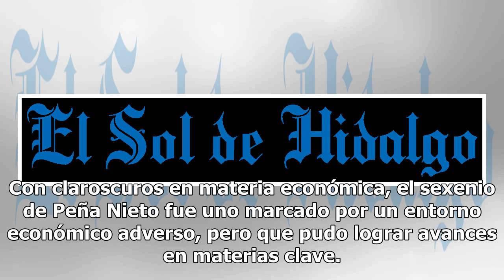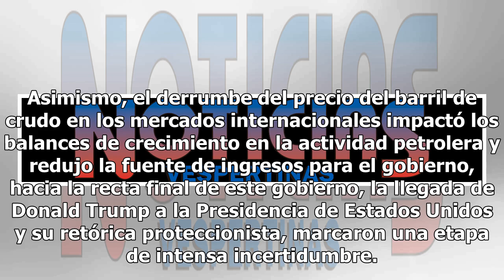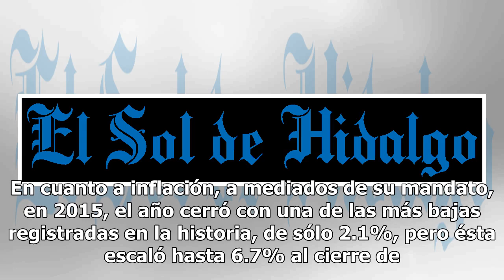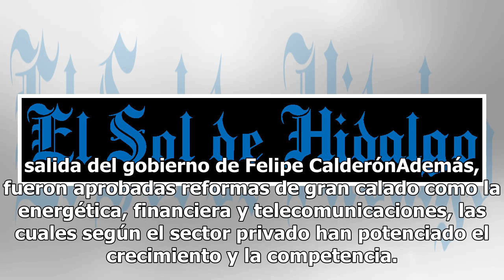Esta es la herencia económica de Enrique Peña Nieto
En el campo económico, el sexenio de Enrique Peña Nieto termina, en general, como uno bien evaluado cuando se compara con sus tres antecesores, principalmente gracias a sus avances en generación de empleo, crecimiento económico, reformas e inversión, aunque también deja pendientes temas como inflaci...